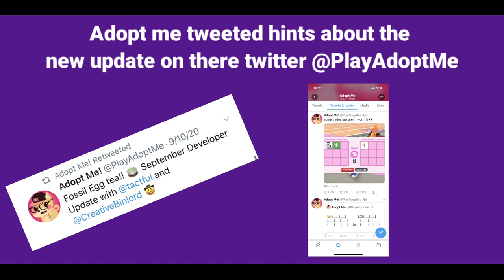What People Trade For A Golden Egg | Roblox Adopt Me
Welcome back to my channel if your new to the channel i´m a Roblox youtuber who film´s every other day if you like my video´s consider subscribing in today´s video we see what people trade for the golden egg